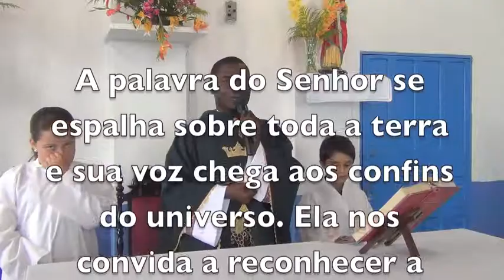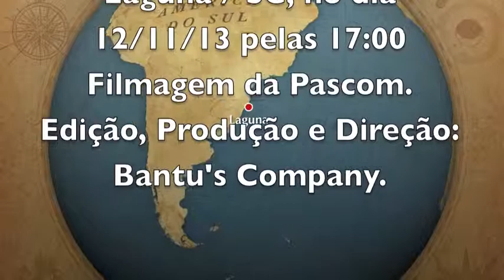OS ABUTRES E OS CADAVERES DESSTE MUNDO - MMORRO GRANDE - CABEÇUDA : LAGUNA